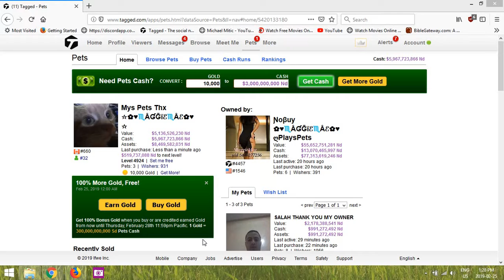3 days No Sleep yet the Energy Flows Stronger as Lorden Found out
Many Sadly Try to Limit the True Power of the Jesus i Serve for i was falling Down All the Time , Chest pains Sang their None stop Songs of Death not knowing if you will be alive 1 breath to another

unable to Breath well gasping for Air then some Supposedly Christian people Mock me i, nsult me and Bare False Witeness saying i was Not even Healed and worse tarnish my Good Name JUST Before i leave on the Lord's Work All Over the Planet like Jesus Asked me to Do

YES Jesus Requested i do as othes try to dirty my Name But All Were Healed and i Was the One Touching All the People , i never see any of these Whiperers of the Shadows Brave Enough to Come out into the Light of Jesus for Their Hearts will Tremble in Terror

Just as Others Brave Enough to Standing Tall in Faith for Jesus are as Well Now in these Last Few Days and God is Watching Closely and Taking Notes

Amos 5:8 King James Version (KJV)
8 Seek him that maketh the seven stars and Orion, and turneth the shadow of death into the morning, and maketh the day dark with night: that calleth for the waters of the sea, and poureth them out upon the face of the earth: The Lord is his name:

58 I intreated thy favour with my whole heart: be merciful unto me according to thy word.

Amos 5:14 King James Version (KJV)
14 Seek good, and not evil, that ye may live: and so the Lord, the God of hosts, shall be with you, as ye have spoken.

1 Samuel 25:29 King James Version (KJV)
29 Yet a man is risen to pursue thee, and to seek thy soul: but the soul of my lord shall be bound in the bundle of life with the Lord thy God; and the souls of thine enemies, them shall he sling out, as out of the middle of a sling.

Leviticus 19:31 King James Version (KJV)

31 Regard not them that have familiar spirits, neither seek after wizards, to be defiled by them: I am the Lord your God.

Numbers 15:39 King James Version (KJV)

39 And it shall be unto you for a fringe, that ye may look upon it, and remember all the commandments of the Lord, and do them ; and that ye seek not after your own heart and your own eyes, after which ye use to go a whoring:

1 Chronicles 16:10 King James Version (KJV)

10 Glory ye in his holy name: let the heart of them rejoice that seek the Lord.